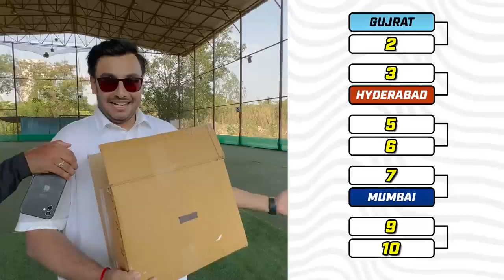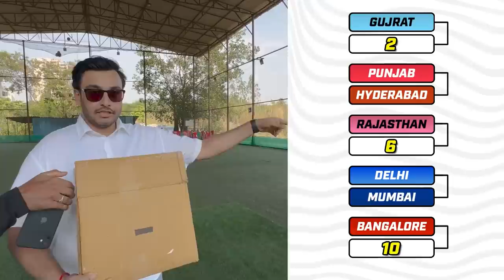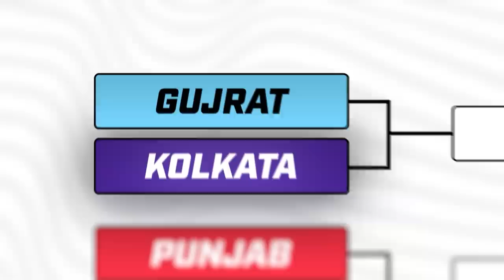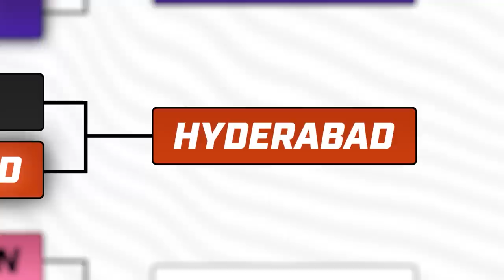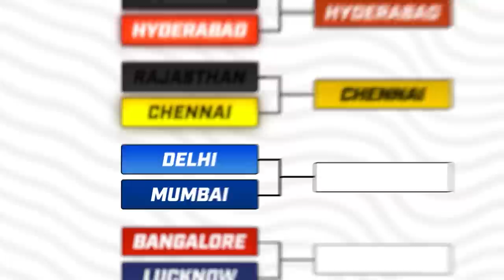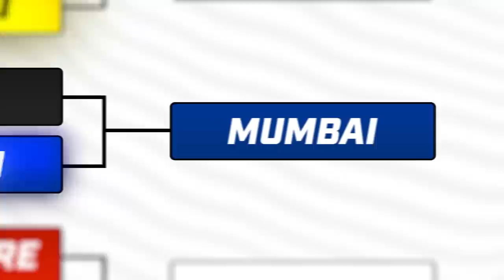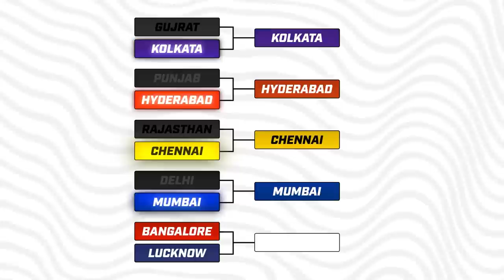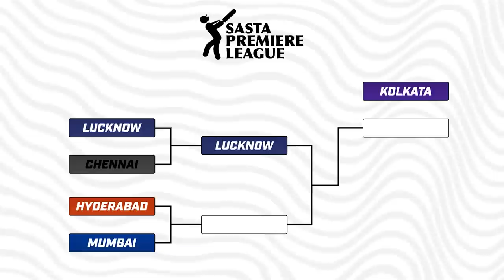I DID A MINI IPL TOURNAMENT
Today, I did a Mini IPL Cricket Tournament, Sasta Premiere League with my Subscribers and each of the 10 Subscribers represent each the 10 IPL teams. Who will Win the first ever Sasta Premiere League?

IPL Teams in the Video
Mumbai Indians (MI), Chennai Super Kings (CSK), Royal Challengers Bangalore (RCB), Sunrisers Hyderabad (SRH), Gujrat Titans (GT), Delhi Capitals (DC), Rajasthan Royals (RR), Kolkata Knight Riders (KKR), Punjab Kings (PBKS)